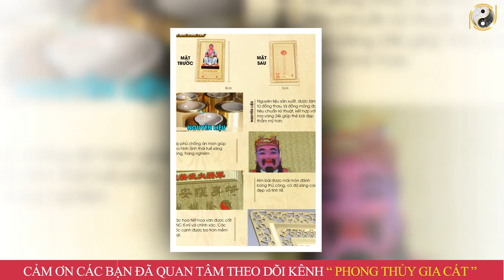Tử Vi Trọn Đời Tuổi Bính Ngọ 1966 Nữ mạng Năm 2023 Không Biết Điều Này Tiền Bạc Đội Nón Ra Đi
01. Linh phù giải hạn
02. Hồ lô hóa giải Ngũ Hoàng
03. Mai Hoa Phú Quý
04. Gương bát quái tinh cầu
05. Kim bài thái tuế 2023
06. Vòng tam hợp Dần Ngọ Tuất
07. Vòng tam hợp Thân Tý Thìn
08. Vòng tam hợp Hợi Mão Mùi
09. Vòng Tam Hợp Tỵ Dậu Sửu
10. Bát bảo tâm kinh
11. Minh Quang pháp bảo cầu
12. Minh Quang pháp bảo lục giác
13. Tỳ Hưu Lộc Tài (Đồng)
14. Tỳ Hưu Khai Vận ( Bạch Ngọc)
15. Bách Niên Tụ Tài ( tụ tài lộc)
16. Song long ngọc ấn ( ấn thăng quan)
17. Kim bài ngũ Lộ Thần Tài
18. Hồ lô bình an ( treo xe)
19. Móc khóa văn xương
20. Ống bút văn xương gỗ đào
21. Bút văn xương gỗ đào
22. Bút văn xương gỗ đào nhỏ
23. Hoa mai kim tiền ( mạ vàng )
24. Các vật phẩm phong thủy khác